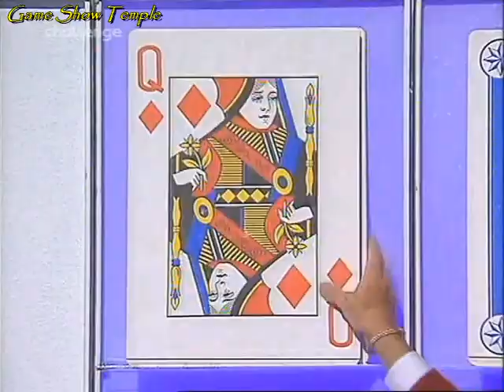Play Your Cards Right | Ian/Pam vs. Steve/Steph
On this 1996 episode of Play Your Cards Right with Bruce Forsyth, today's couples hoping to call the cards right for a chance at cash and maybe a new car are Ian & Pam playing the red cards, and Steve and Steph playing the blue cards. Which of these wonderful couples can win the game and go to the Cash Cards for a chance to become rich people, and maybe win a new car?